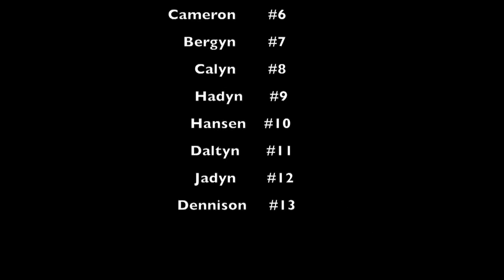Whoville Part 1